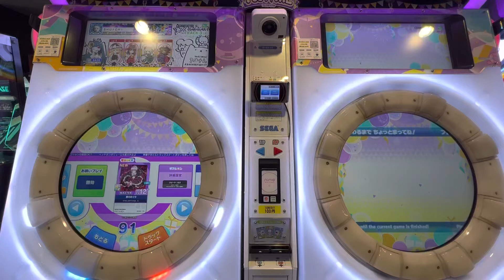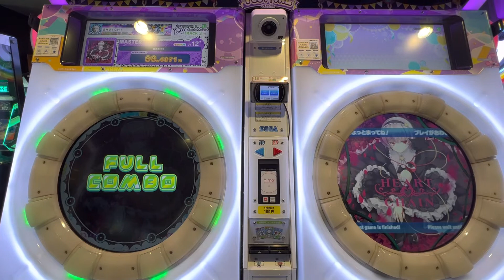【maimaiでらっくすFESTiVAL】 maimaiでらっくす maimai ギーゴ町田 2022/10/21